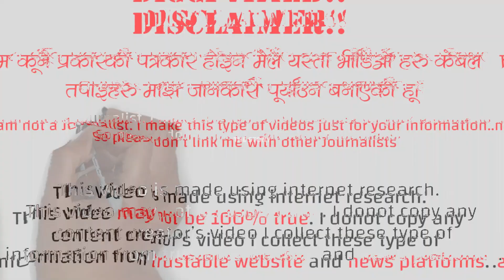सर्प नभएको देश न्यु जिल्यान्ड | Amazing Facts About New Zealand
New Zealand is an island country in the southwestern Pacific Ocean. It comprises two main landmasses—the North Island and the South Island and around 600 smaller islands, covering a total area of 268,021 square kilometres. New Zealand is about 2,000 kilometres east of Australia across the Tasman Sea and 1,000 kilometres south of the islands of New Caledonia, Fiji, and Tonga. The country's varied topography and sharp mountain peaks, including the Southern Alps, owe much to tectonic uplift and volcanic eruptions. New Zealand's capital city is Wellington, and its most populous city is Auckland. Owing to their remoteness, the islands of New Zealand were the last large habitable lands to be settled by humans. Between about 1280 and 1350, Polynesians began to settle in the islands, and then developed a distinctive Māori culture. In 1642, Dutch explorer Abel Tasman became the first European to sight New Zealand. In 1840, representatives of the United Kingdom and Māori chiefs signed the Treaty of Waitangi, which declared British sovereignty over the islands. In 1841, New Zealand became a colony within the British Empire and in 1907 it became a dominion; it gained full statutory independence in 1947 and the British monarch remained the head of state. Today, the majority of New Zealand's population of 5 million is of European descent; the indigenous Māori are the largest minority, followed by Asians and Pacific Islanders. Reflecting this, New Zealand's culture is mainly derived from Māori and early British settlers, with recent broadening arising from increased immigration. The official languages are English, Māori, and New Zealand Sign Language, with English being very dominant. A developed country, New Zealand ranks highly in international comparisons of national performance, such as quality of life, education, protection of civil liberties, government transparency, and economic freedom. New Zealand underwent major economic changes during the 1980s, which transformed it from a protectionist to a liberalised free-trade economy. The service sector dominates the national economy, followed by the industrial sector, and agriculture; international tourism is a significant source of revenue. Nationally, legislative authority is vested in an elected, unicameral Parliament, while executive political power is exercised by the Cabinet, led by the prime minister, currently Jacinda Ardern. Queen Elizabeth II is the country's monarch and is represented by a governor-general, currently Dame Patsy Reddy. In addition, New Zealand is organised into 11 regional councils and 67 territorial authorities for local government purposes. The Realm of New Zealand also includes Tokelau (a dependent territory); the Cook Islands and Niue (self-governing states in free association with New Zealand); and the Ross Dependency, which is New Zealand's territorial claim in Antarctica. New Zealand is a member of the United Nations, Commonwealth of Nations, ANZUS, Organisation for Economic Co-operation and Development, ASEAN Plus Six, Asia-Pacific Economic Cooperation, the Pacific Community and the Pacific Islands Forum.